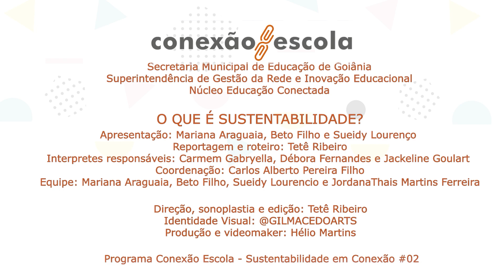Sustentabilidade em Conexão #2 - O que é sustentabilidade?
O episódio " O que é Sustentabilidade?" inicia apresentando o primeiro episódio da série sobre o que vem a ser Sustentabilidade e seus pilares norteadores. Partindo do conceito de Meio Ambiente, levantado pela primeira vez pelo naturalista francês Geofroy Saint-Hilaire, em 1835, que significa "estar rodeado(a) por todos os lados",  ampliamos a discussão e apresentamos um papo com o biólogo, consultor ambiental e doutor em Ciências Ambientais, Gabriel Tenaglia. Na entrevista, Tenaglia apresenta aspectos relacionados à história do desenvolvimento do conceito "sustentável", pautado em três pilares: econômico, social e ambiental.